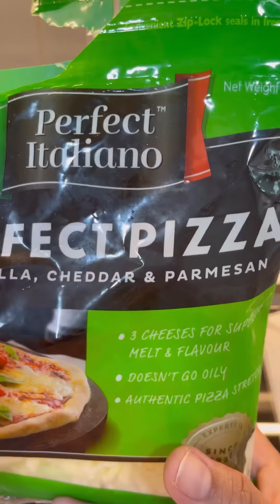MASHED POTATOE WITH CHEESE (Cooking Sound)